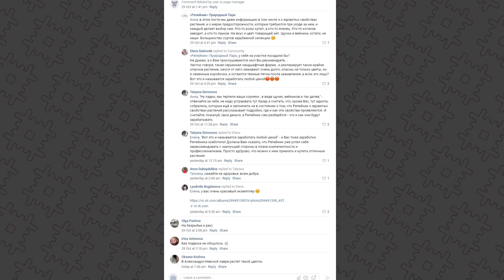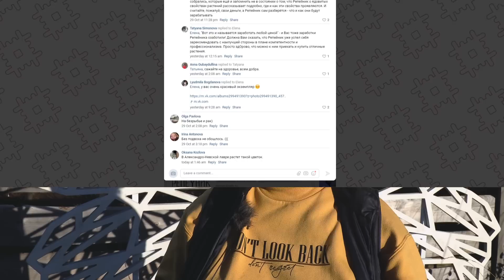Сажать или не сажать ядовитые растения.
В соц.сетях у нас разгорелся не бывалый спор. Может ли питомник и садовый центр выращивать и продавать такие виды, имеет ли на это моральное право. Мы в этом сюжете высказываем свою точку зрения, но хотели бы услышать и Вас.